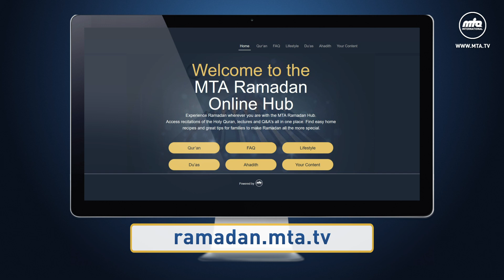MTA International presents the Ramadan Hub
• Access Recitations of the Holy Qur'an
• Learn Du'as and Ahadith
• Try out new recipes and life hacks at home
• Engage your children in Ramadan programmes for Kids
• Send your Ramadan clips to MTA International

Visit ramadan.mta.tv to begin your journey.